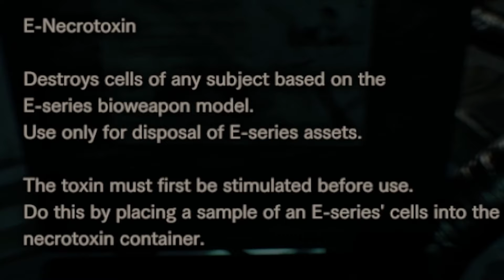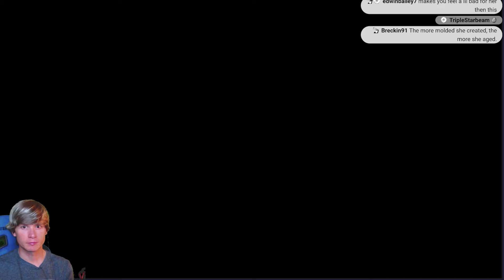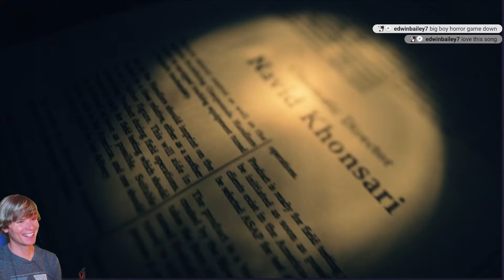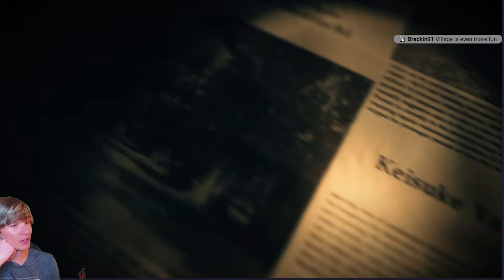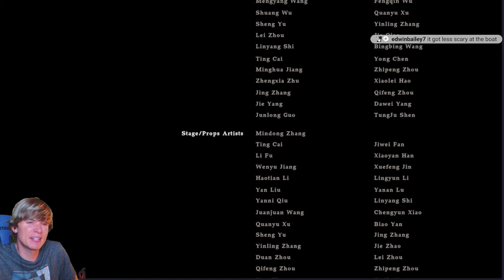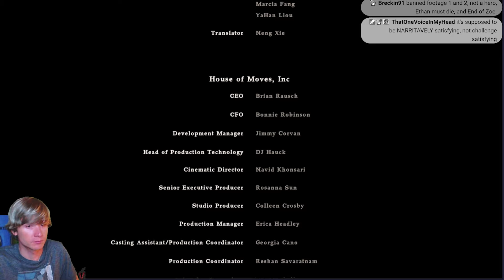Insane Finale to Resident Evil 7 (finally 😭😭)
I finally beat this god forsaken game
I have very little experience with horror games, I'm easily scared, and I don't want to play this but I'm being forced to. Please keep me company so I don't feel so alone.
TrevinF joining me on the mic.
Shoutouts to TrevinF for helping me edit this series!